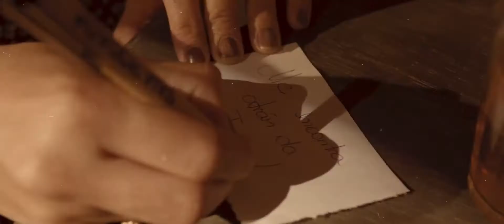Raí Saia Rodada - Tapão Na Raba